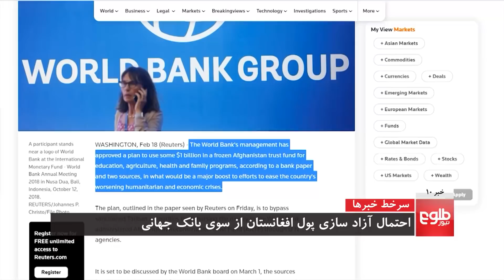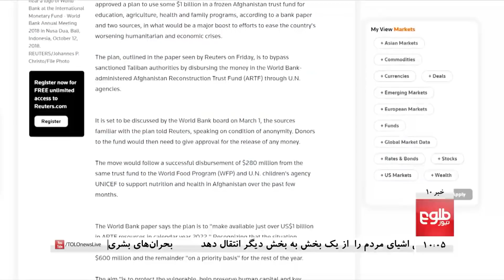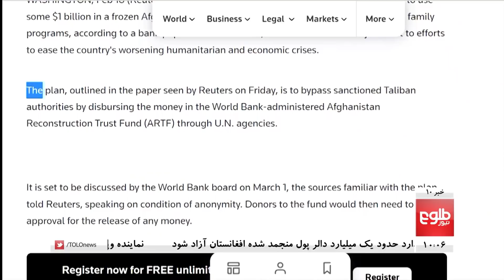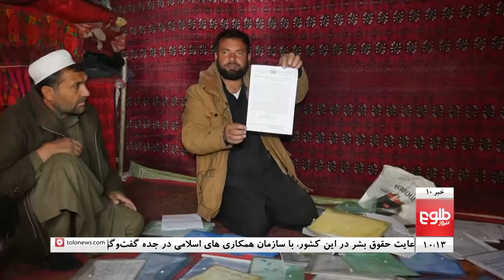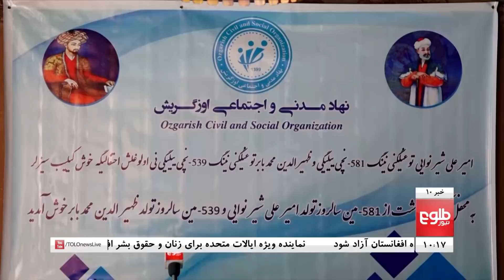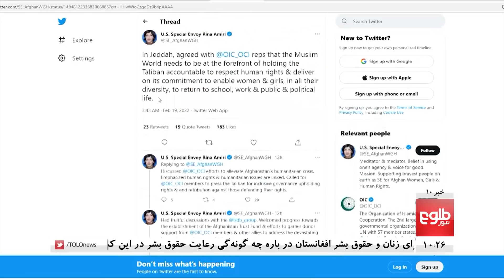TOLOnews 10pm News - 19 February 2022 | طلوع‌نیوز- خبر ساعت ده - ۳۰ دلو ۱۴۰۰